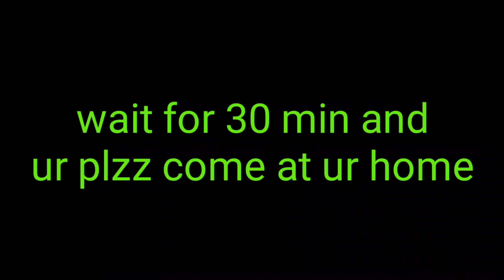Pizza with Dr. Physics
Made homemade pizza without oven